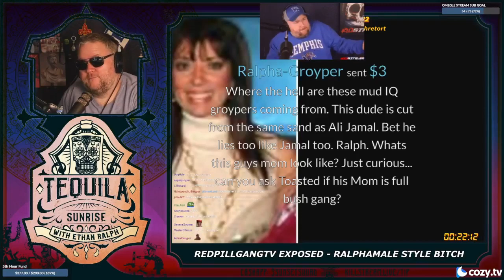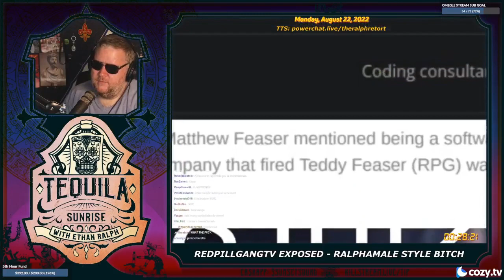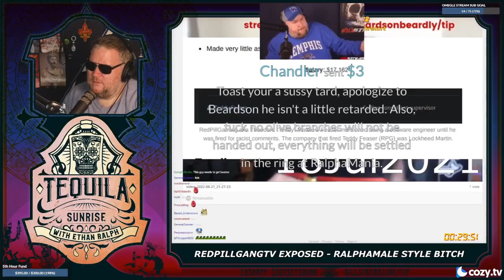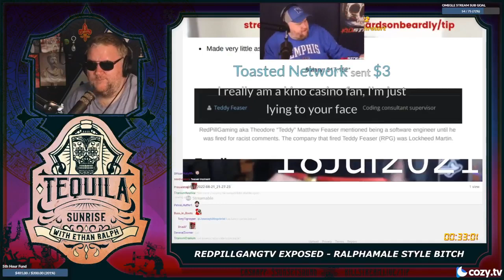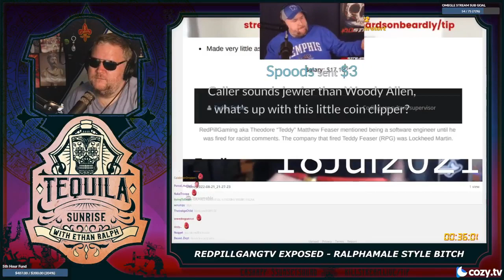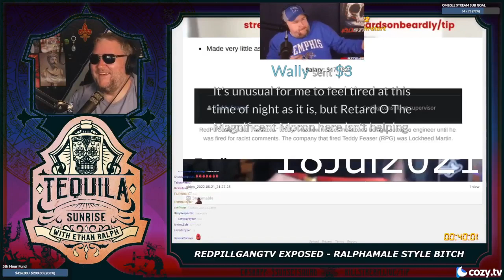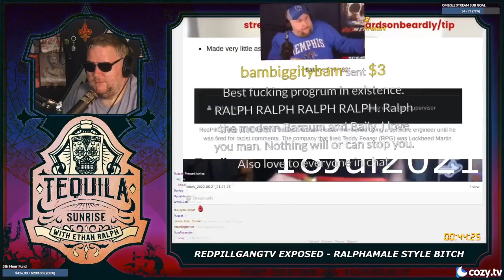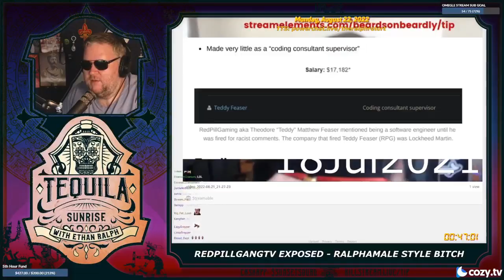Toasted: autist or troll? - Killstream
Caller Toasted calls-in to defend RPG and blathers autism while repeatedly sneak-dissing everyone. His mind is an enigma.

Clip taken from:
TBD